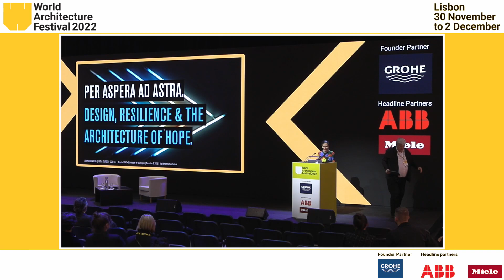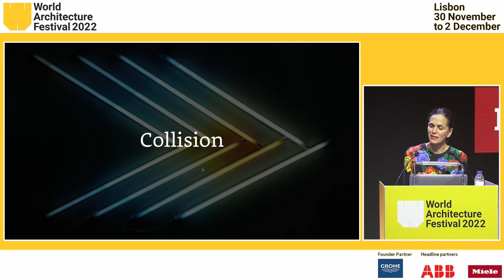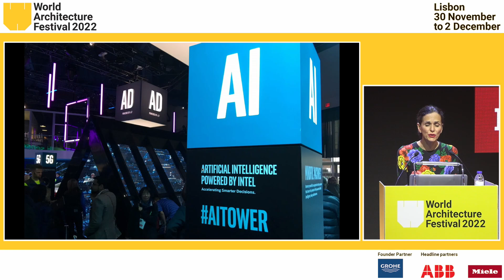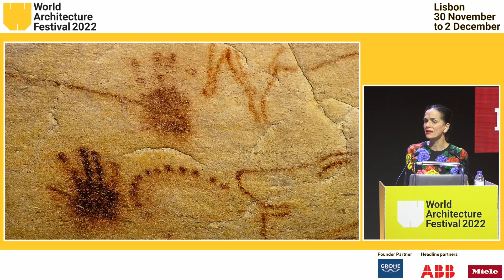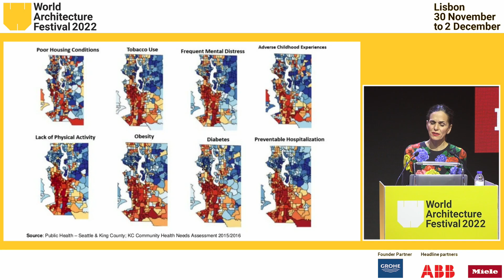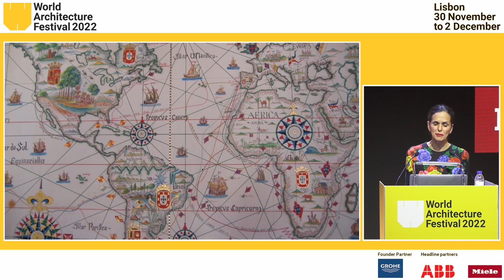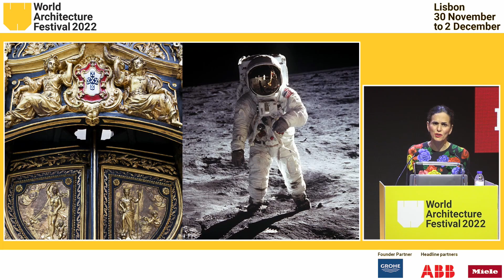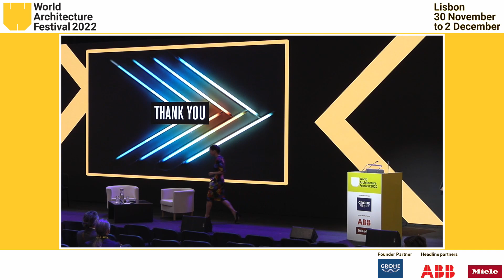World Architecture Festival 2022 Keynote Talk: Ana Pinto da Silva, CEO, 2G3R